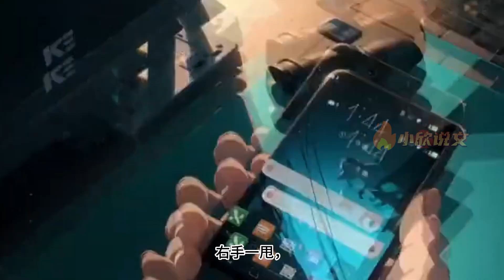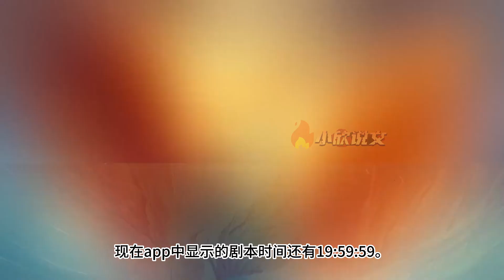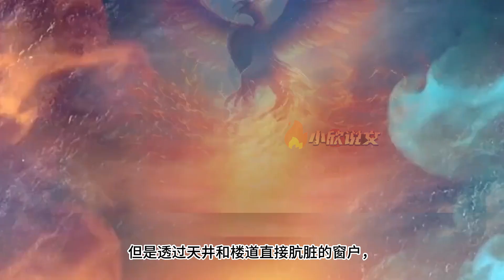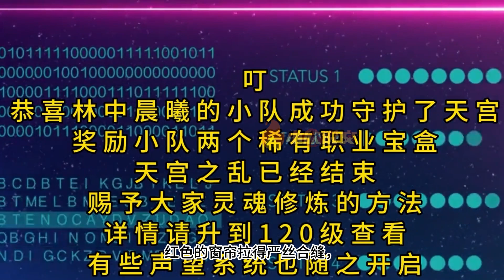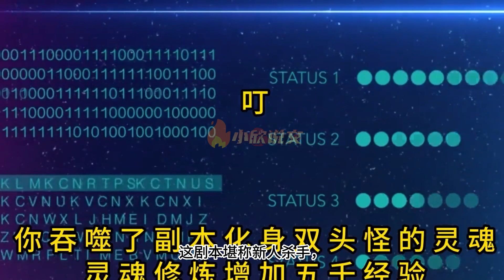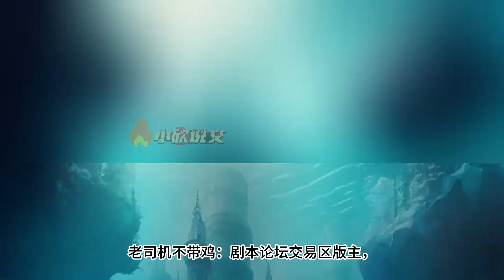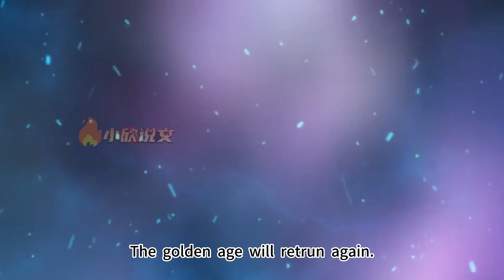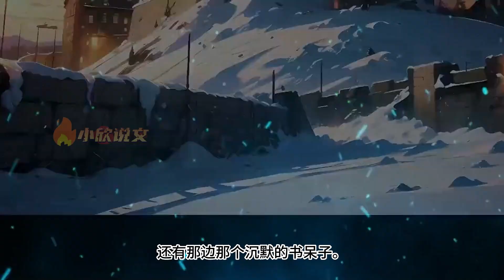🔥连载中《我的治愈系剧本杀》第1~21章，没有文凭！没有资源！没有人脉！在越来越卷的社会如何生存？! 然而祸不单行，在孤儿院里相依为命的妹妹被查出白血病#热血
好看的小说推文漫画频道